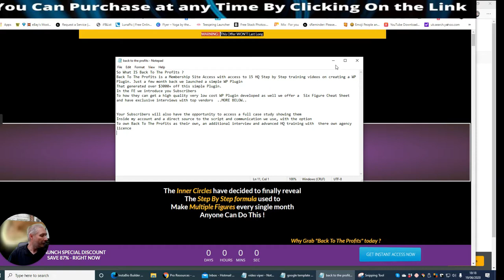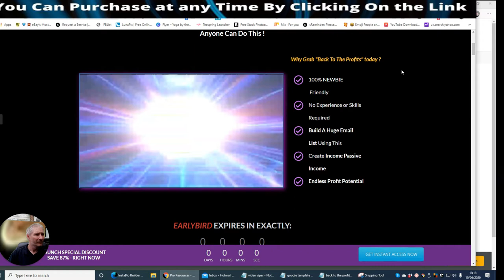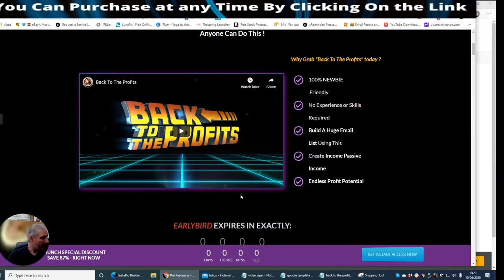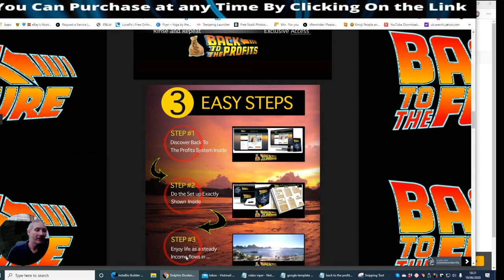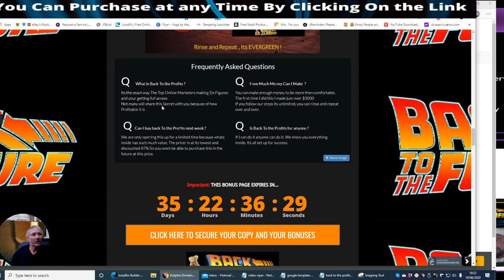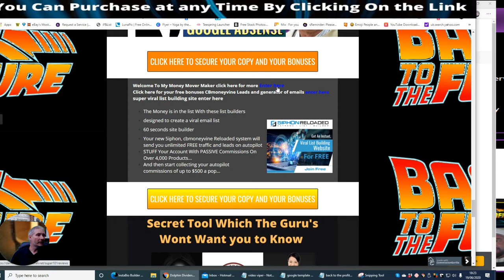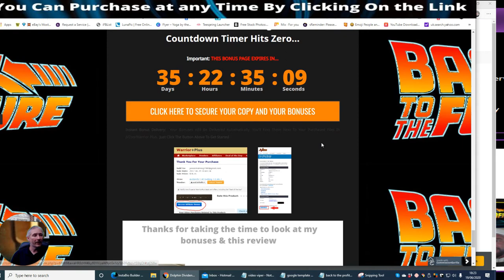Back to the Profits Review 🛑STOP DON'T MISS 🛑Amazing bonuses 🧨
🧨 Back to the profits Review Amazing opportunity to get ahead of the game and make a salary for real as this is a business online that you can do even if you are a newbie.

🧨 If I was you what would I do ( this how to make 0 to 10K in 22 days for free)

FE:      $12.95 when purchasing this you will be directed to the upsells and these prices will vary depending on when you purchase this great product

OTO1:  $TBA - Pro Version / DFY Agency Rights to additional Plugin
OTO2:  $TBA - Agency Rights / Four Week Live Coaching Session
OTO3:  $TBA - Create WP Plugin together and launch with ALL
                                                      Graphic Personally developed and Designed
BACK TO THE PROFITS FE $12.95
($12.97 ) Don't Miss This At This Insane Price

Membership Site Access to The 15 HQ Step by Step Training Videos + mentorship -
How you can make $3000 every month just launching your own product
The Official Launch Checklist Used on Six Figure launches by Industry leaders
An Exclusive Interview with Top Vendor Who’s responsible for multiple six-figure launches

OTO 1 “ Advanced Pro Version “  Upgrade (please see sales page after you have purchased front sale)

Advanced HQ Video Training on how to get Professionally Developed Software
HQ Video Training on How to make Thousands of Dollars launching your Software
HQ Video Training  on building a huge buyers email list
The exact script and communication we use